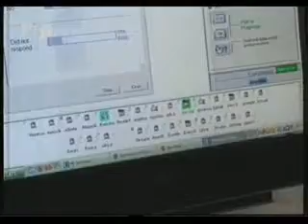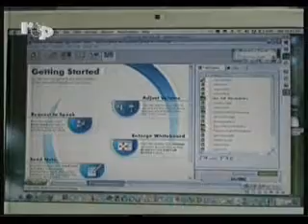20.10.2007 Messinaweb.eu ,servizio RTP -web conference"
L'Associazione Culturale Messinaweb.eu il giorno 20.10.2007, dalle ore 16.00 alle ore 18.00 ,ha organizzato una "web conference"  condotta dall'Arch. Nino Principato avente l'oggeto "Messina com'era: itinerario cittadino prima del 1908"